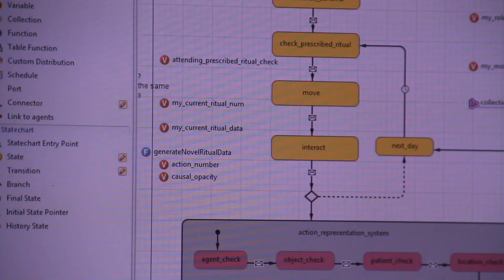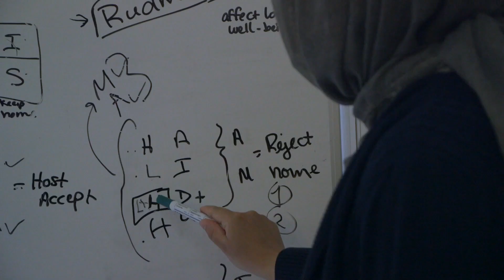Simulating Religious Violence - Official Trailer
Here is the trailer of our documentary film Simulating Religious Violence!

An expert crew of computer scientists and religion scholars embark on a three-year project to apply computer simulation and modeling to find solutions to worldwide humanitarian crises. Called to action by the Boston Marathon Bombing and increasing religious extremist terrorist attacks in North America and Europe, the scientists develop cutting-edge technology at their headquarters in research centers in Boston and Virginia as well as at a Norwegian university.

The team eventually travels to refugee camps in Lesvos, Greece, to understand and simulate connections between religious extremism and the refugee crisis. They use the powerful modeling and simulation methodology to develop policy recommendations for predicting and preventing religious
radicalization and violence.

to learn more.
Follow @/simulatingreligiousviolence and @/sofarefilms on Instagram for updates on the release date.